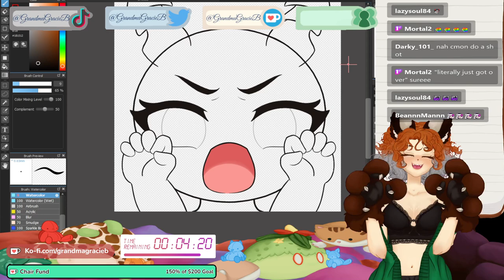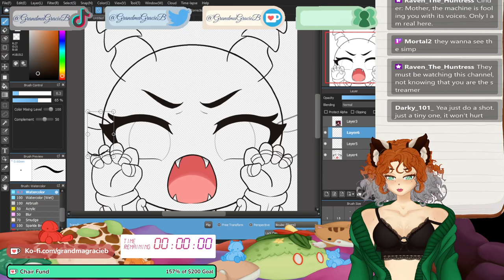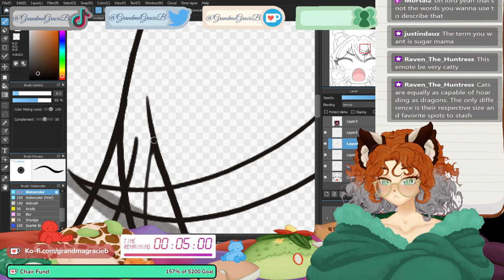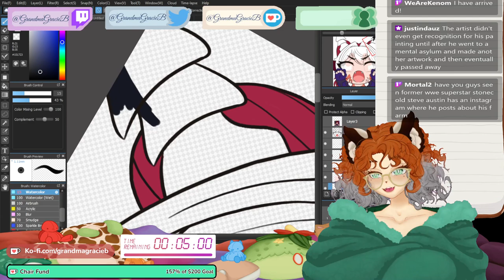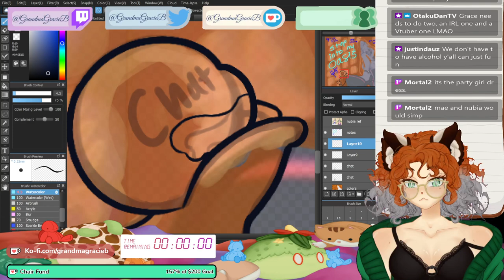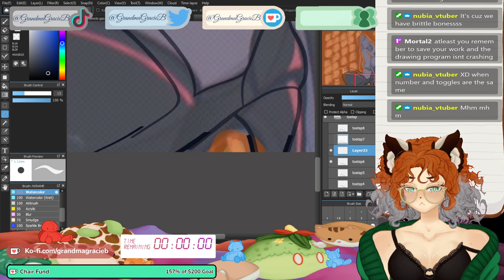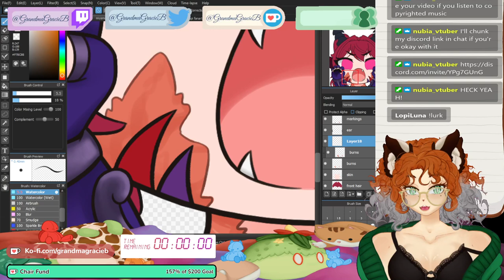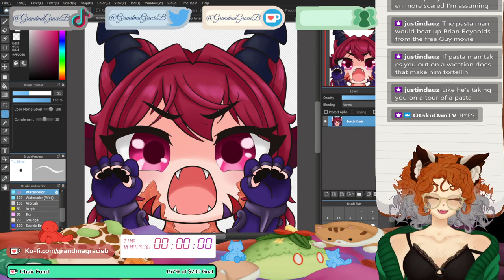SIMPING and Doodling ♡ Art Stream #27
thanks for listenin to some funny stories while we work on comms !!! can't wait to see y'all at the next stream ~ ♡ be sure to give love to the commissioners !!! they're lovely people ♡

✧｡ﾟ•┈┈┈┈┈┈┈┈┈┈୨♡୧┈┈┈┈┈┈┈┈┈┈┈┈┈•ﾟ｡✧
Hi lovelies ~ I'm just a normal internet grandma ^_^ I have never had any scuff issues whatsoever and I love relaxin with my grandkids (that's you!) after workin my irl job.
Hope to see y'all when I'm live (every thursday & saturday on twitch!)
▼ Where you can find me live ▼

Or if your love language is gift-giving, you can buy me a frosty ~

✧｡ﾟ•┈┈┈┈┈┈┈┈┈┈୨♡୧┈┈┈┈┈┈┈┈┈┈┈┈┈•ﾟ｡✧
Tracking Software (Live2D): VTube Studio
Tracking Hardware: my laptop ♡
Microphone: Maono Model DGM20
Live2D Model: Made by moi ~ ♡
Live2D Rig: Made by moi ~ ♡
Art Program: MediBang Studio (the free kind ~ ♡)